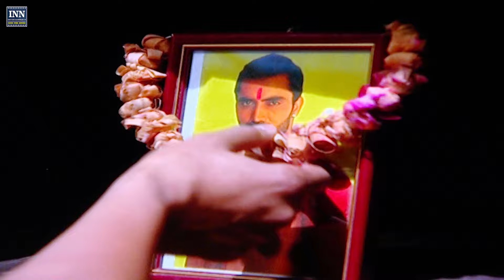बिट्टो ने जय को थप्पड़ क्यों मारी, कौन सा बात बोल दिया जय ने बिट्टो गुस्सा हो गई | Bitto EP 79 to 80